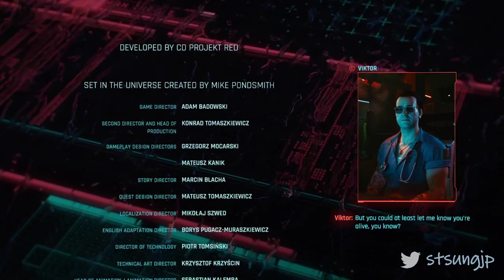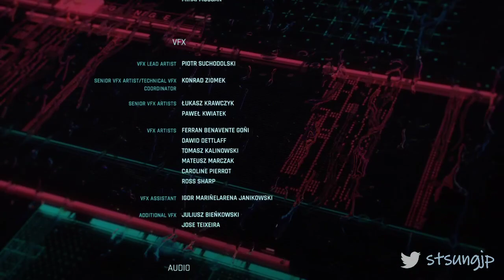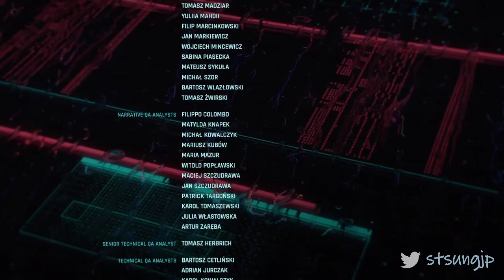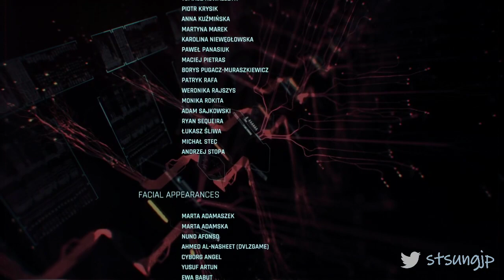[Cyberpunk 2077] The secret ending - New Dawn Fades route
The actual Arasaka Tower storming starts at 23:04.